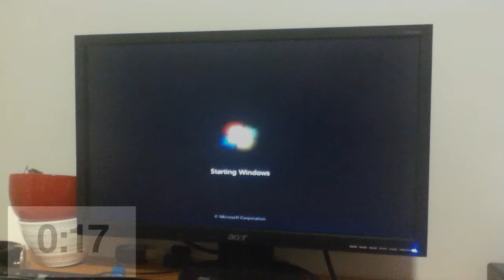My Boot Time